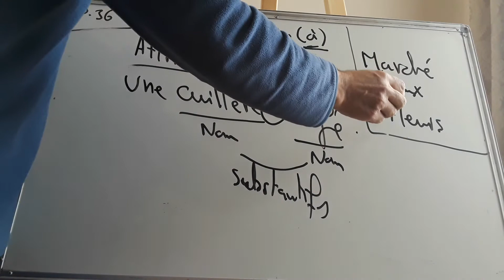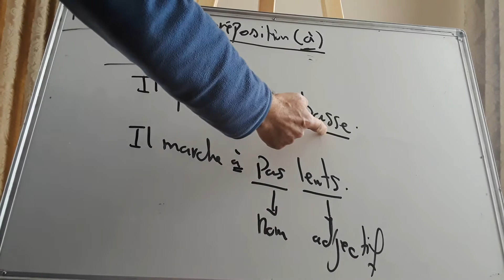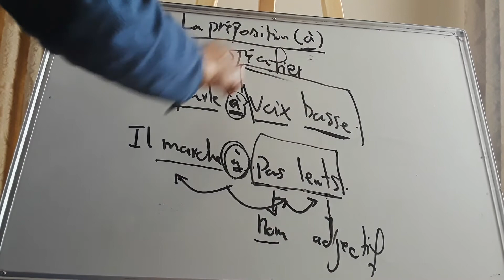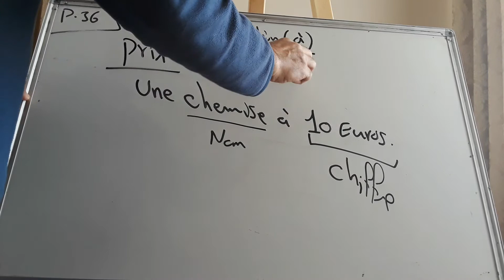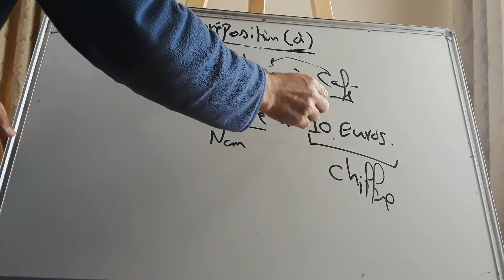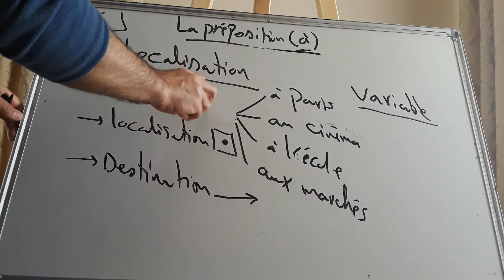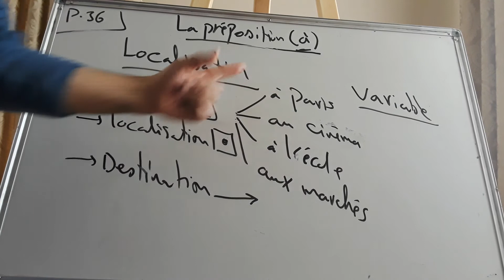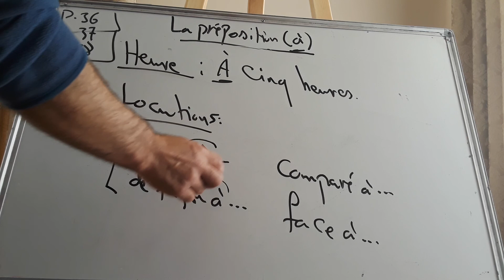suite pré à